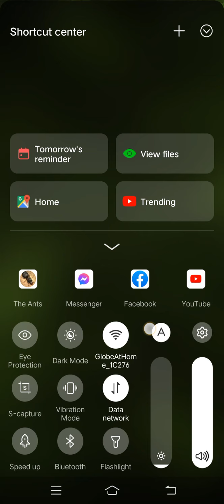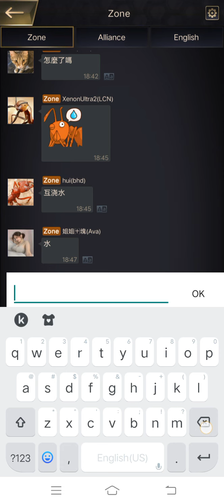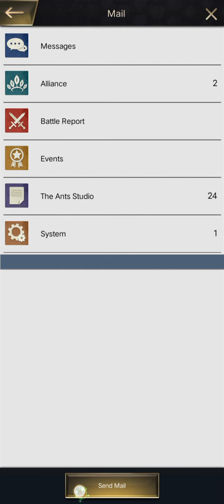the ants 2021underground kingdom apk mod game jayson amen game